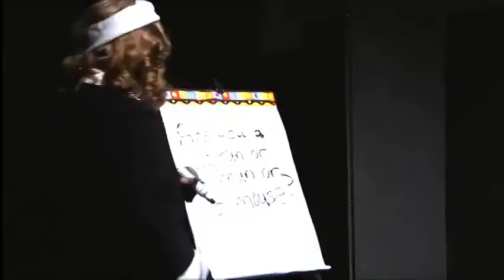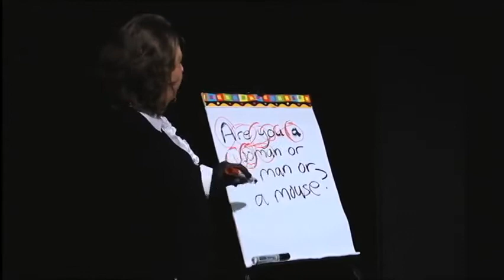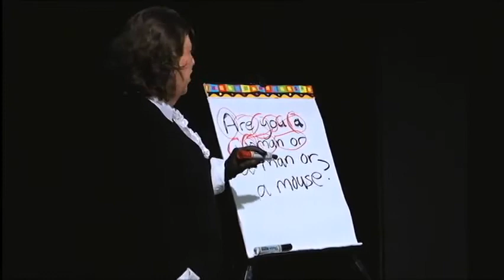LILITH WOMEN'S THEATER Presents Carolyn Myers as "Theresa Thesaurus."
Carolyn Myers, of The Crackpot Crones, channels Theresa Thesaurus, daughter of the illustrious Roget, in a hilarious improvisation.  Theresa uses a quote from the audience, "Are you a woman or a man or a mouse?" -- along with a big sheet of paper and some marking pens --  to illuminate the goddess that can always be found in the English language!